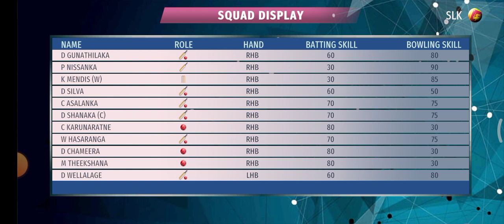Sri Lanka Vs Pakisthan Match gmae play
The quintessential game of Cricket is about to witness the most radical transformation ever since the advent of modern ODI and T-20 Cricket formats on mobile gaming platform with EPIC Cricket!

Moong Labs is proud to present “EPIC Cricket – Big League Game” built for the truly passionate fans of Cricket game all over the world!

We have developed EPIC Cricket with one and only one objective in mind, i.e. to fulfill the desires of the millions of followers of the game to have the most complete and immersive experience of playing Cricket on mobile platform like never before.

The team behind the game has deployed complex algorithms and techniques to build an amazingly realistic experience that will leave a lasting impression on gamer’s visual and auditory senses.

GAME FEATURES:
+ HD quality visuals with life-like international players
+ Full match live commentary
+ Full repertoire of modern batting and bowling styles (from reverse sweep to helicopter shot, and googly to doosra)
+ Players with matching capabilities to international stars
+ All major Cricket playing nations